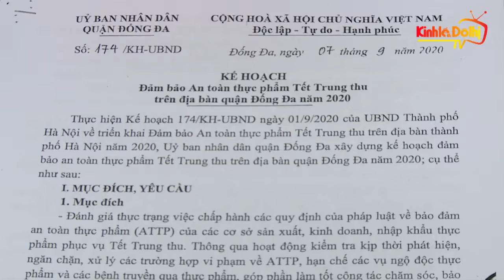Siết chặt công tác đảm bảo ATTP trong dịp Tết Trung thu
Kinhtedothi - Mới đây, đoàn kiểm tra liên ngành số 1 về An toàn thực phẩm của Thành phố do ông Trần Văn Chung, Phó Giám đốc Sở Y tế Hà Nội làm Trưởng đoàn đã ra quân, tiến hành kiểm tra cơ sở sản xuất bánh trung thu trên địa bàn quận Đống Đa.